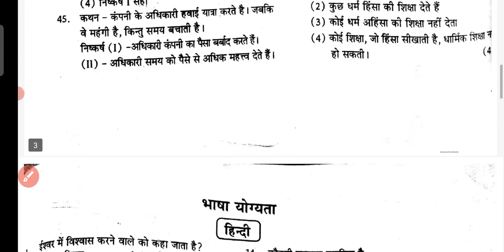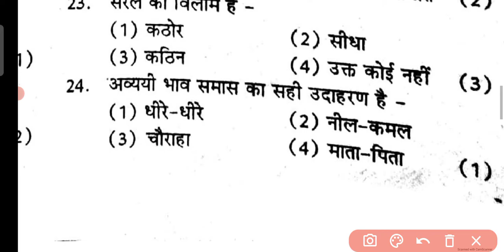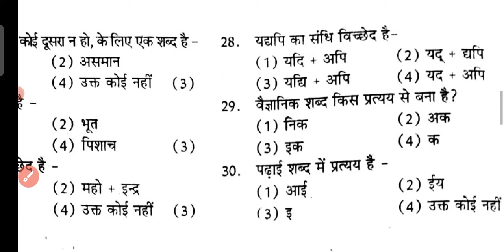Jharkhand B.ed Entrance Exam 2022 | Bed entrance Questions paper 2022/ hindi english reasoning paper